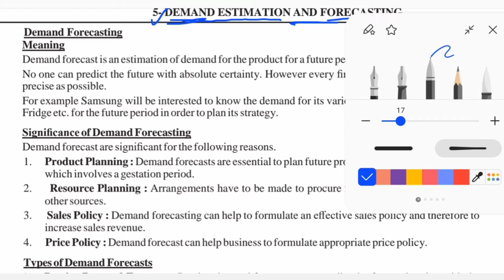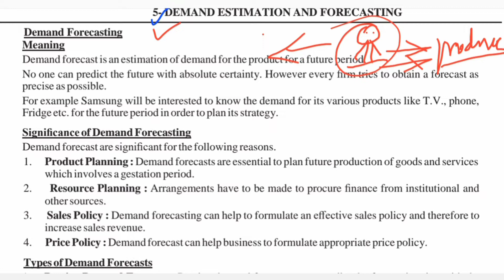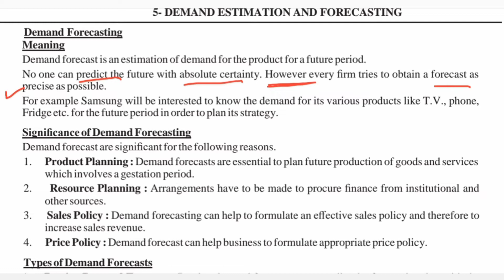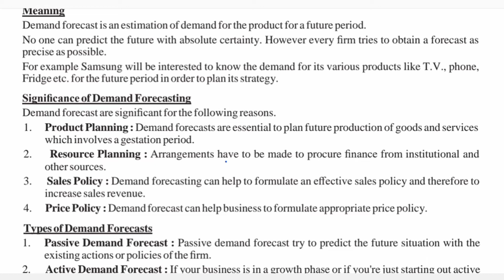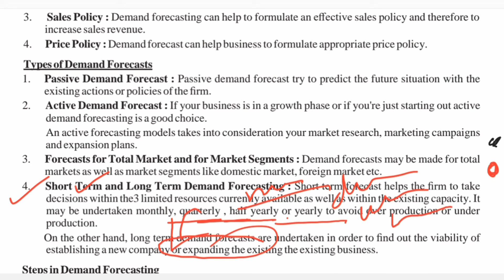Significance/importance and Types of demand forecasting | FYBCOM | 1st SEM.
This video is about Demand estimations and Forecasting ... under that i have discussed about Types and significance/forecasting.